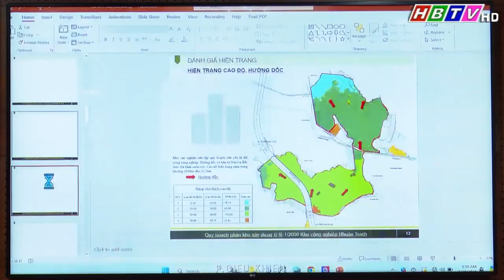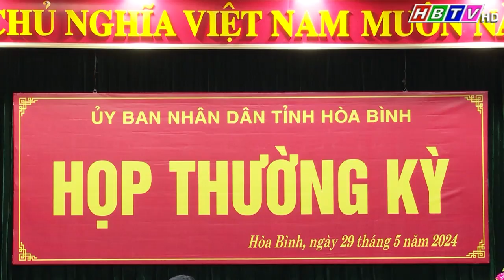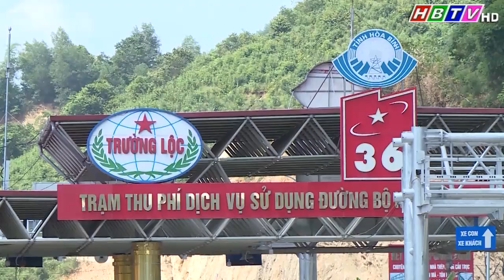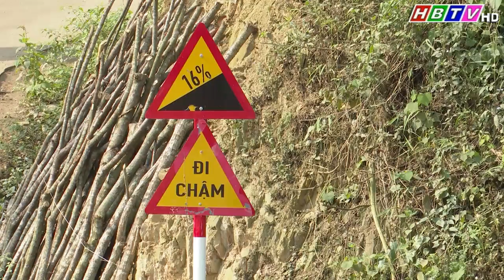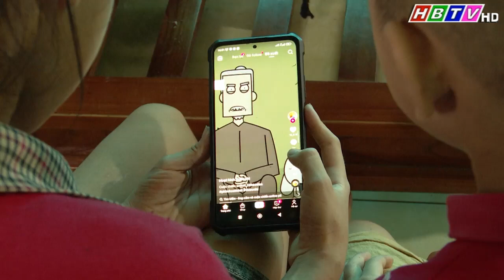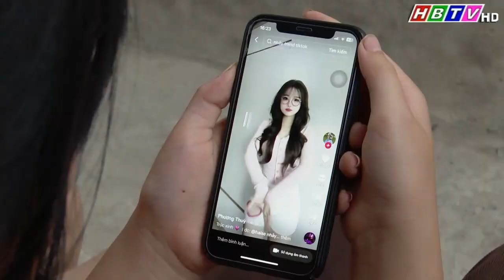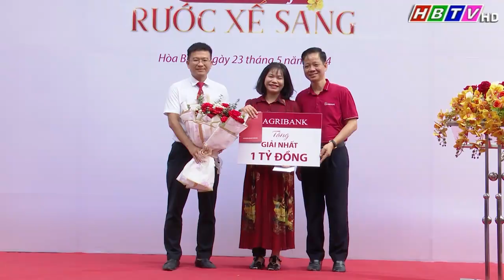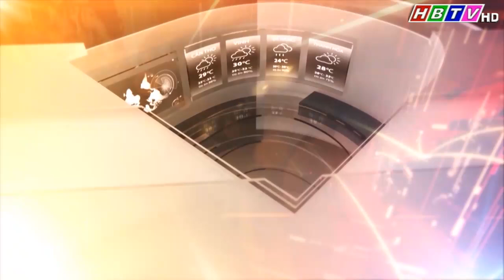Thời sự Hòa Bình trưa 29/5/2024